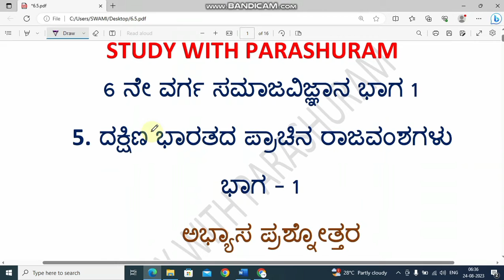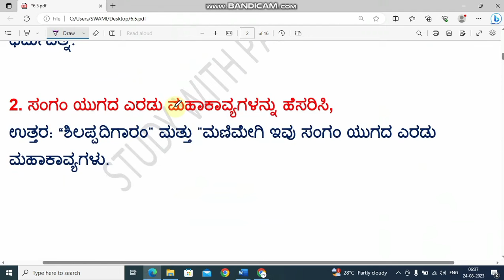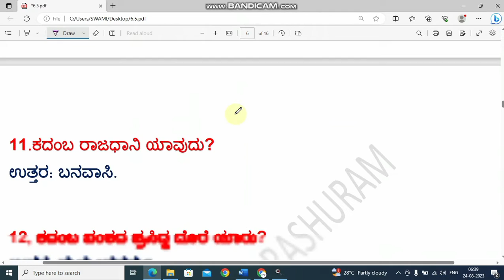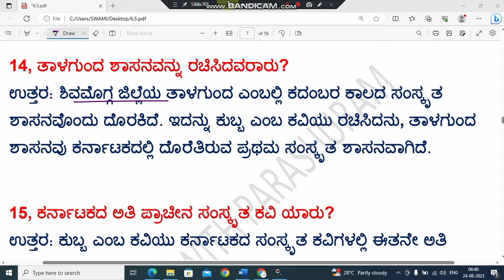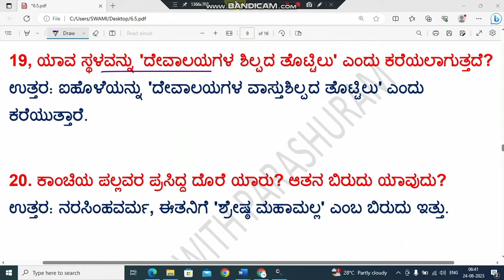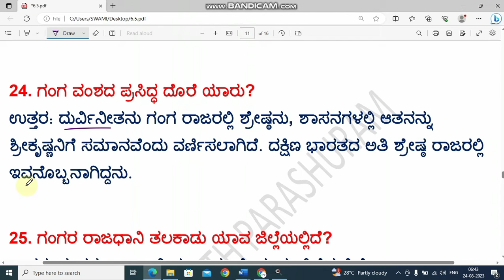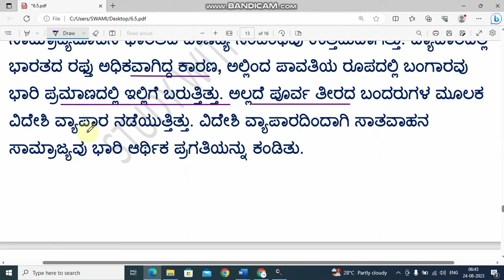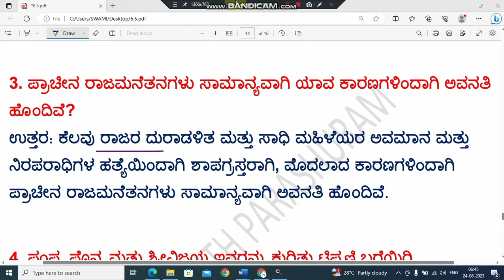6th social science dakshina bharatada prachin rajavanshagalu questions and answers